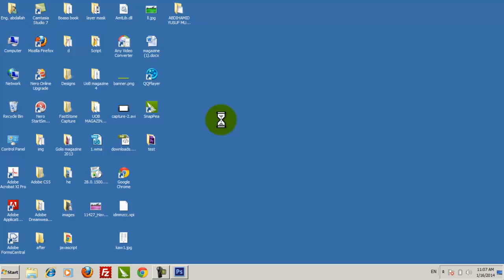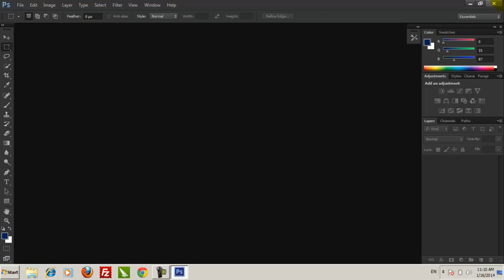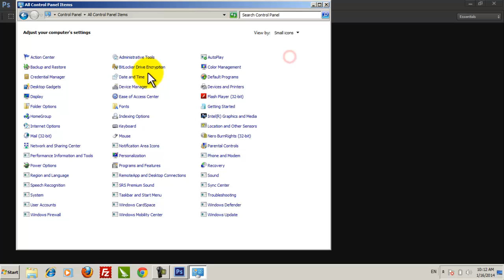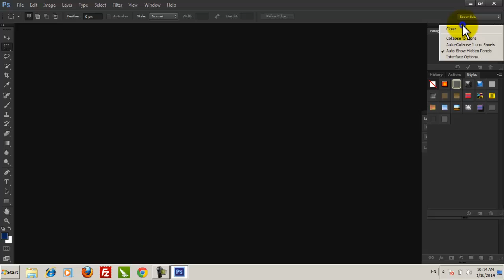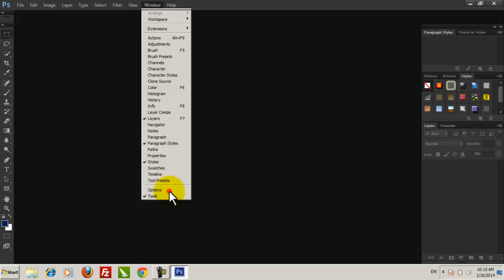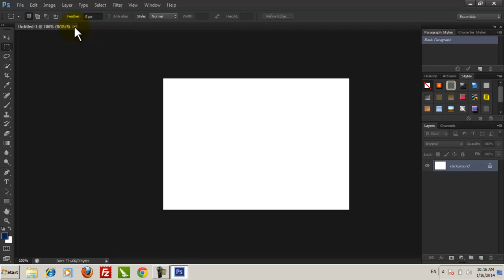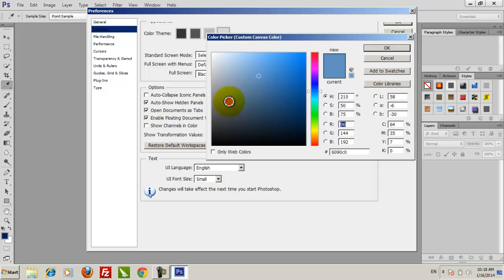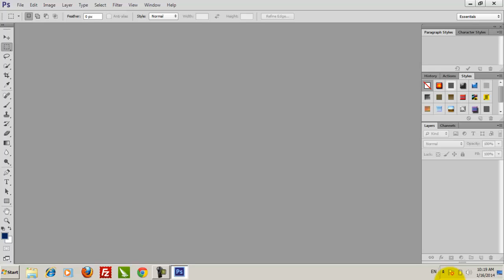Lesson 2 Overview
Photoshop Essential course oo af somali ah